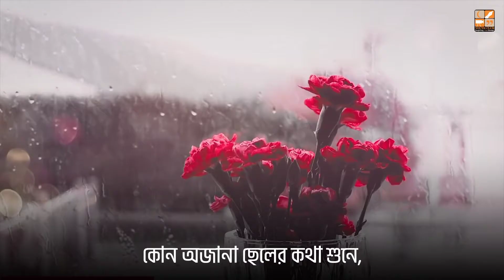Wake Up O Youth __ Emotional Reminder __ Mohammad Ali ┇বাংলা সাবটাইটেল┇ Youth Club